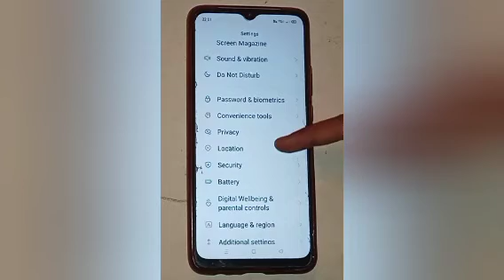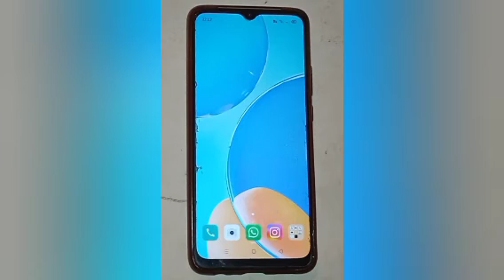How to on and off location in oppo a57,on and off location setting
Google search
Techno Puja Technopuja@Technopuja